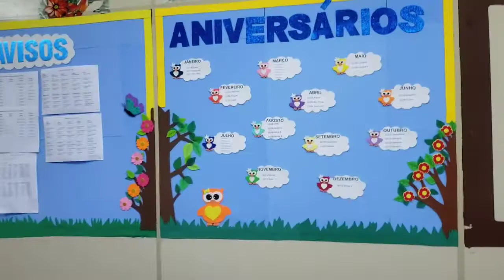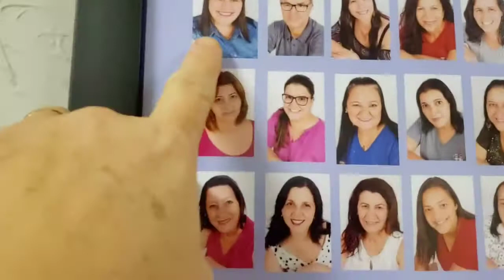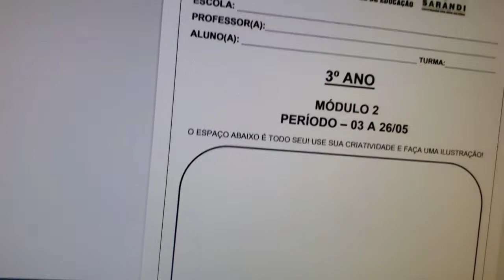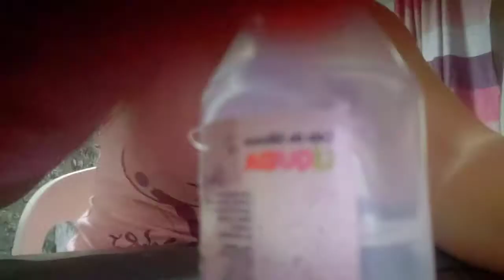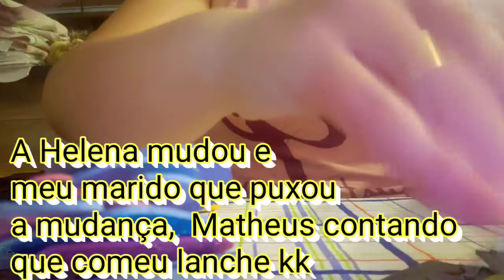Rotina de mãe 🥰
Ruas precisando de reparos - Calçada da escola destruída - Rotina de uma professora👩‍🏫